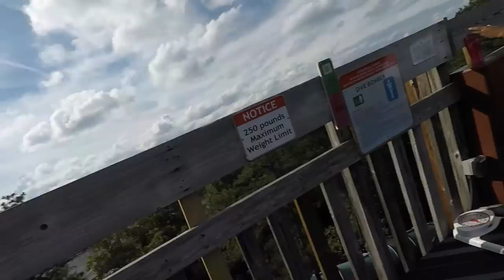RIDING INSANE WATERSLIDES **100 FOOT DROP**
The Ireland Boys went to an EPIC water park called Six Flags White Water in Atlanta Georgia. There at the water park we rode the water slides and recorded them for an water slide pov. They had this crazy 100 foot drop water slide called Dive Bomber at Six Flags White Water. It's over 10 stories an has a 100 foot drop that was INSANE riding. If you're reading this comment "water slide ride" !

Some songs are from Epidemic Sounds, We have an account with them.